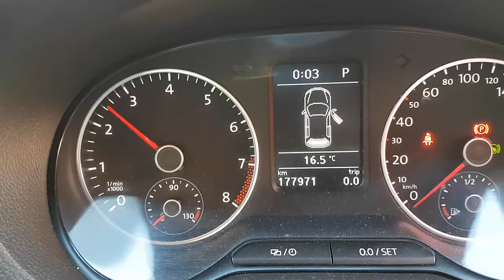WRECKING 2013 VOLKSWAGEN POLO 1.4 AUTOMATIC (C28986)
We are currently wrecking this 2013 VOLKSWAGEN POLO 1.4 AUTOMATIC (C28986).